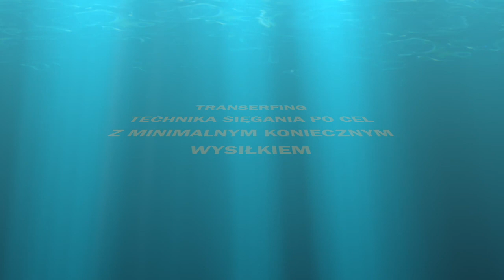ZAPROSZENIE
Najbliższe warsztaty live: 21-24 marca 2023 w godzinach 21:00-22:00